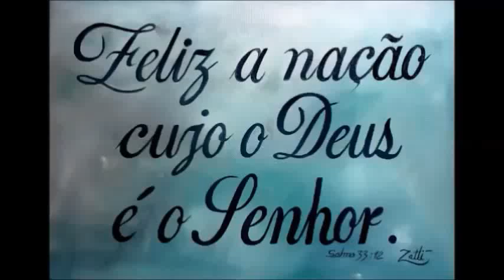COMO PINTAR UMA PRAIA EM 10 MINUTOS ESTILO RÁPIDO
PARA INICIANTES PRATICAR AS CORES E OS MOVIMENTOS DE PINCÉIS